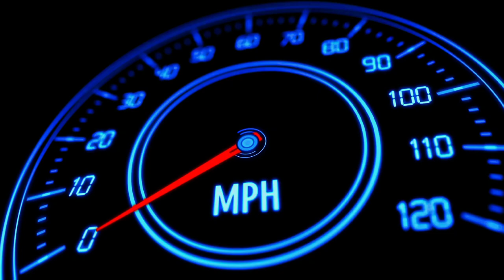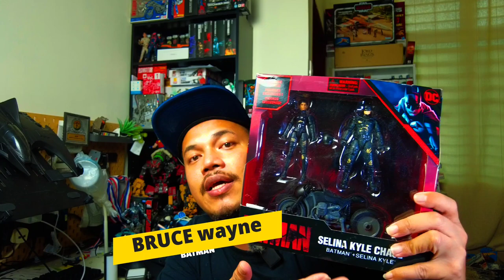ULAS MENAN - Set anti HERO Wanita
Jom invest di WAHED. Pelaburan patuh syariah
Luqman Hakim Haron wants to give you a free Wahed bonus of RM 10.

Durasi editing - ~3 jam( excited )